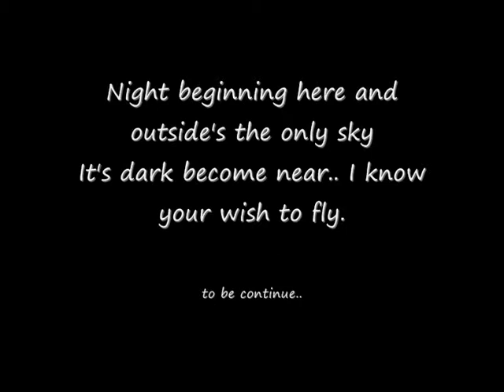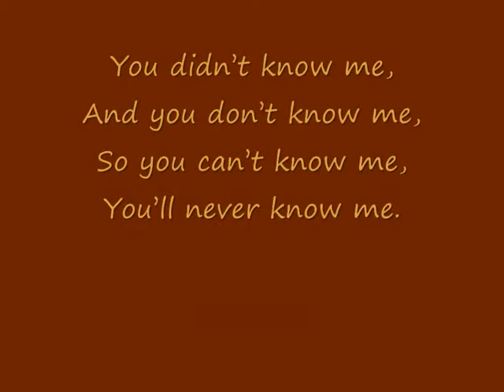Poetic pictures, part 2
This is my poetic slide show. You can see my pics and read my poems here.
JuliaB poems. Part 2:

Your Angel
I'm Not In Love
Where Has He Ever Been
Night Beginning Here
Nightwish